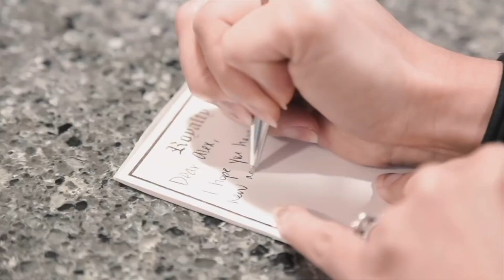What Sold: Bundles on Bundles on Poshmark and Not Much on eBay or Mercari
Learn how I sell lots of bundles on Poshmark and find out what sold last week!

Links to other reselling tools I use on a daily basis:

Dymo 4XL
Dymo Compatible Shipping Labels (1 roll)